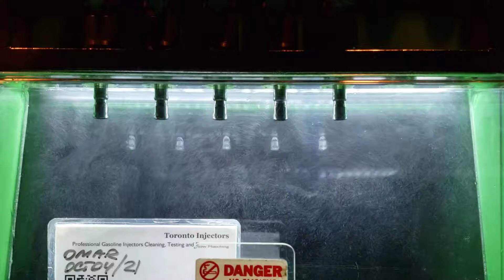Audi5 3.2L TFSI Hitachi 06E906036F injectors spray pattern test at Toronto Injectors